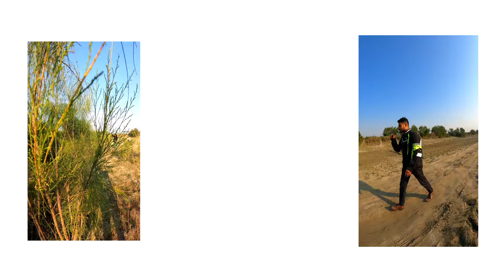Cute Girl💕 Ko Paani Mai Dhakka De dia 🤣 | Cute Girl💞 Ke Sath Ride Pa Kya Hua💓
Please guys make sure Follow on Facebook ❤️

Show some Love family ❤️

1. Motovlogging

GoPro9 Camara:

GoPro9 charger n battery:

GoPro9 Adapter

Mic I used

GoPro9 Case

Temper glass

2. Mobile Motovlogging

Chin mount

Tripod Mount

Mobile holder

Action pro Setup

Mic I used

Gopro9 tripod

PRO Ji Instagram -